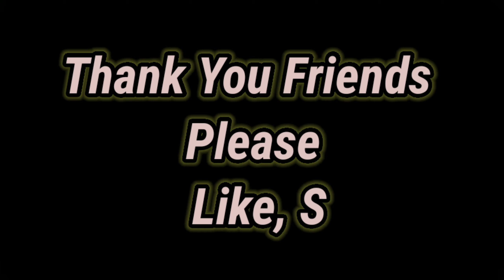How To Make Potato Spring Rolls | Potato Twister | Tornado Potato